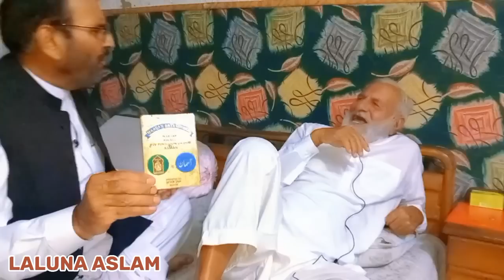Afsar jan Pashto comedy drama Artist interview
Afsar jan comedy drama Artist interview